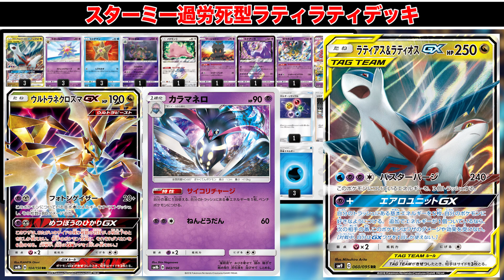【ポケカ】全てを飲み込む水の都の護神デッキレシピ【デッキ】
サムネが全て。